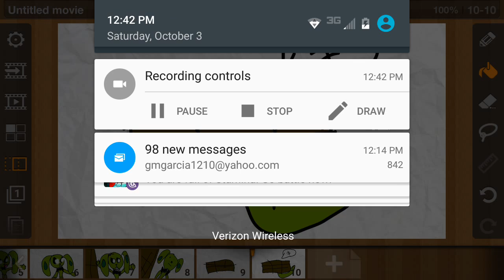"Dance with me Cindy!"|meme